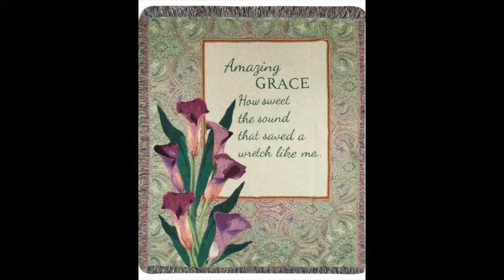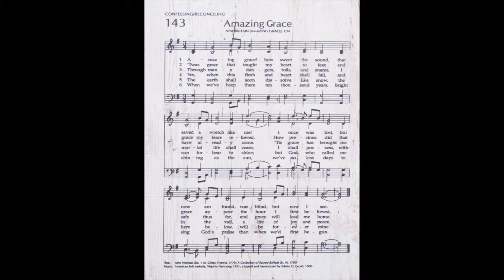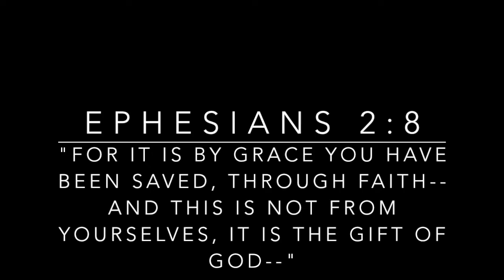Amazing Grace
Credits: The Holy Bible and Google Images.

Happy Fifth Sunday of Easter St. James! And a very special Mother's Day to your moms, grandmas, aunts, etc. Questions of the week: How has God shown you Grace this today? How has God shown you Grace this month?

Amazing Grace (Traditional)
Rachel Johnson, Soprano

T'is Grace that brought me safe thus far

His words my hope secures;

Question of the week: How has God shown grace in your life?